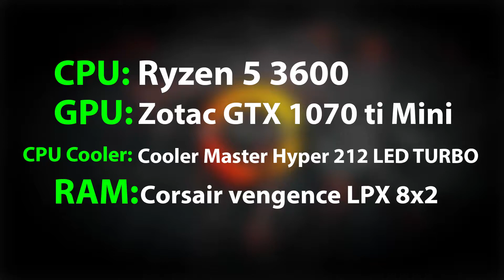Dead by Daylight | GTX 1070 Ti | Ryzen 5 3600 | 1080p Gameplay Benchmarks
Dead by Daylight Gameplay Benchmark.

Benchmark rig specs.
● CPU: Ryzen 5 3600
● CPU Cooler: Cooler Master Hyper 212 LED TURBO
● GPU: Zotac GTX 1070 Ti Mini
● RAM: Corsair Vengeance lpx 16gb 3600mhz
● Power Supply: Gigabyte P550B 80 PLUS Bronze Certified 550W Power Supply